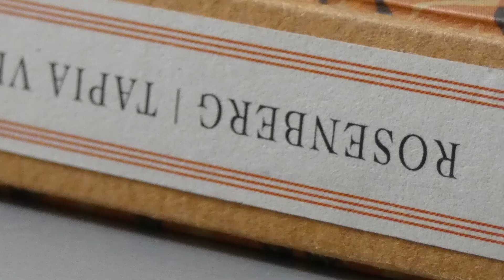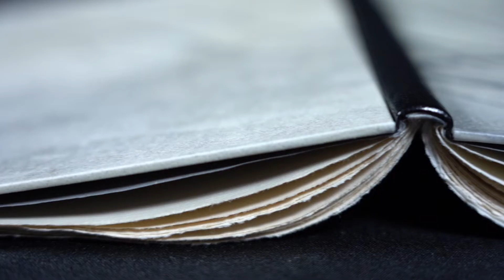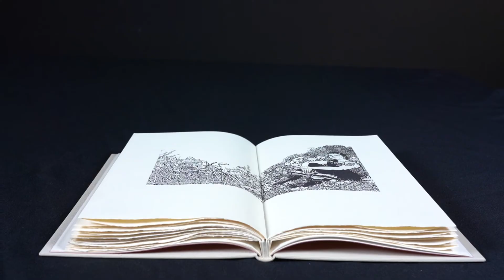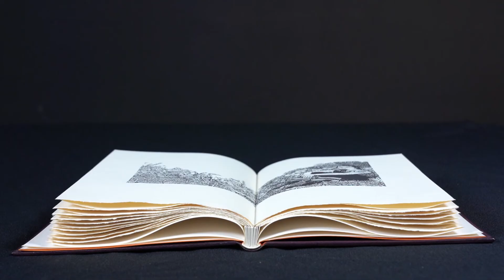Impresiones Compartidas. El Libro Expuesto | Libros UNA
📣 Exposición: “Impresiones compartidas. El libro expuesto”
👉🏼 El Museo de la Cárcova y la editorial de la Universidad Nacional de las Artes, Libros UNA, presentan la exposición Impresiones compartidas. El libro expuesto. Del 16 de julio al 3 de septiembre de 2022.
La muestra tiene origen en un proyecto editorial que pone en valor el oficio centenario del arte de imprimir.
📕 Impresiones compartidas es la primera edición de este proyecto, con papel, impresión y encuadernación artesanales, y contiene el diálogo entre la poeta Mirta Rosenberg y la grabadora María Inés Tapia Vera.
Este libro fue expuesto a diversas intervenciones que se materializaron en los trabajos de encuadernación confeccionados por seis artistas de distintos lugares de la Argentina y del mundo.
🎥 El registro realizado por el Centro de Producción Multimedial de la universidad, con la voz de Alicia Genovese en la lectura de los poemas, potencian la experiencia.
Esta exposición pone en evidencia la amplitud de vínculos transdisciplinares que promueve la Universidad Nacional de las Artes entre las distintas expresiones artísticas como construcción colectiva.
Imágenes: María Inés Tapia Vera

Poemas: Mirta Rosenberg

Selección de poemas: Tamara Kamenszain

Impresión: Patricio Gatti

Lectura: Alicia Genovese

Encuadernaciones: Kathy Abbott, Sofía Mendizábal, Sol Rébora, Andrea Rodríguez, María Steibel y Eduardo Tarrico.
📍 Dónde: Museo de la Cárcova. Av. España 1701 (esquina Dellepiane), Costanera Sur, CABA.
Cuándo: Del 16 de julio al 3 de septiembre de 2022.
Inauguración: Sábado 16 de julio a las 14:30 h
Cierre: Sábado 3 de septiembre